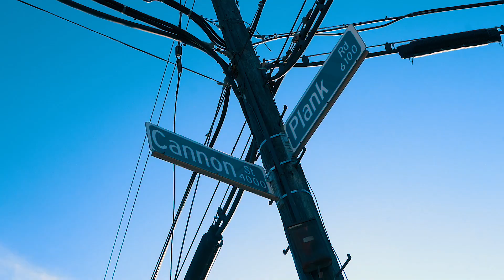G Spitta x Michael D’Angelo x K.O. - Keep Talking (ThirtyVisuals Exclusive)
Free Beats 👉🏾 Watch The Official Video For G Spitta x Michael D’Angelo x K.O. - Keep Talking. Shot By ThirtyVisuals